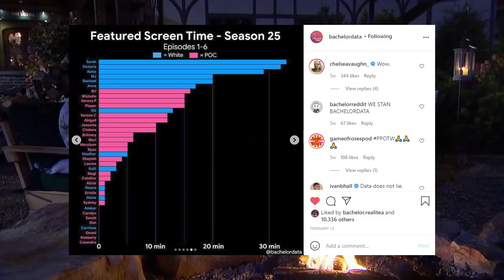The REAL Villain of Matt James' Season of The Bachelor - Grading Season 25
Welcome to my season review and grading video for Matt James' season of The Bachelor. Where I'll be giving a grade for The Lead, The Cast, Romance and Production. But more importantly... we'll be talking about the REAL villain of The Bachelor season 25.